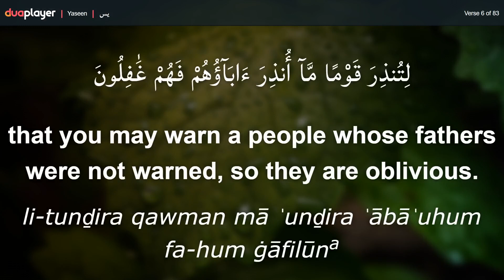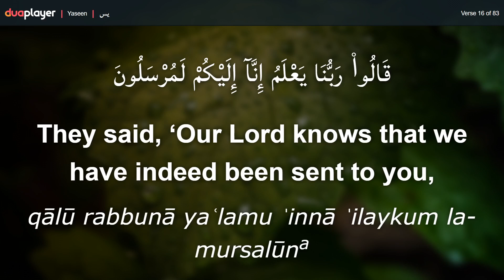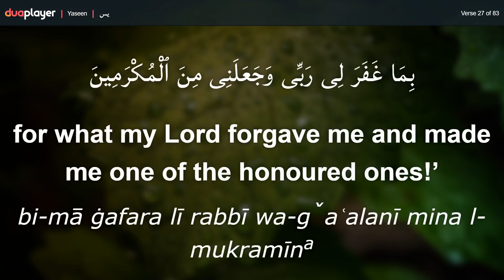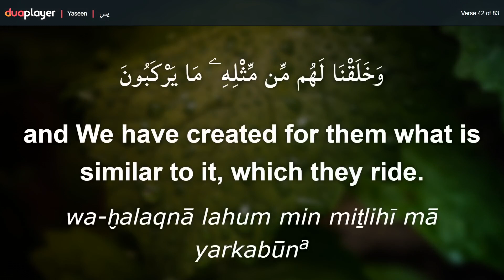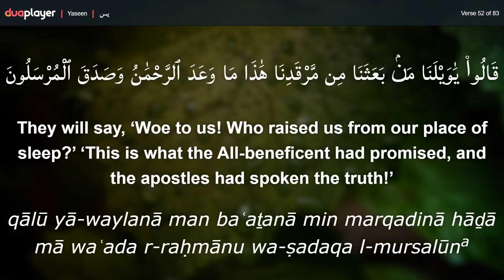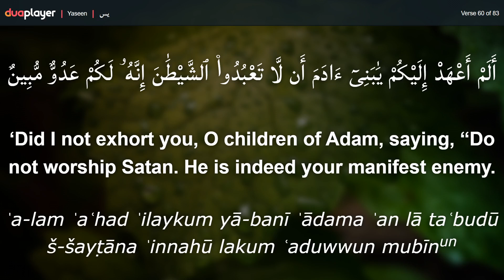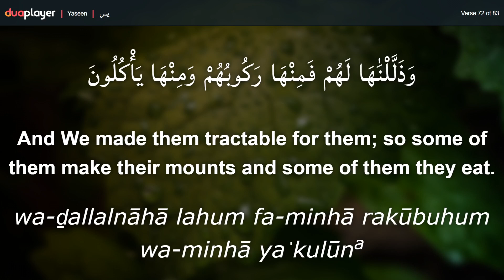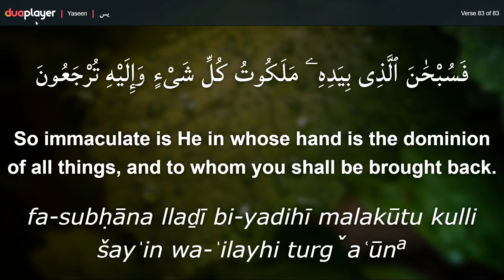Surah Yasin - Recited by Muhammad Asaria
Surah Yasin is the 36th Surah in the Holy Qur'an